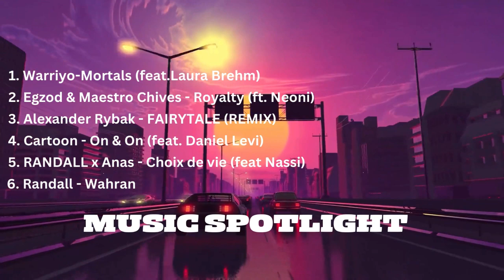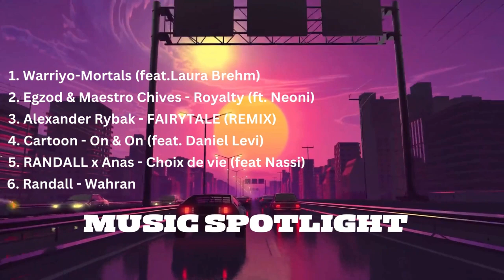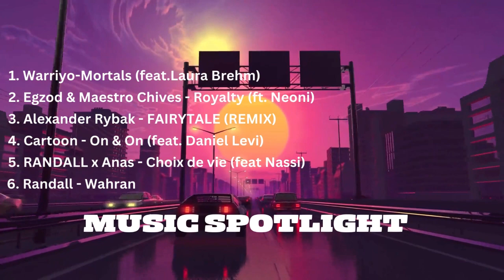Top 6 Best Of Music Spotlight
Use HeadPhone For Better Experince

1. Warriyo - Mortals (feat. Laura Brehm)
2. Egzod & Maestro Chives - Royalty (ft.Neoni)
3. Alexander Rybak - FAIRYTALE (REMIX)
4. Cartoon - On & On (feat. Daniel Levi)
5. RANDALL X Anas - Choix de vie (feat.Nassi)
6. Randall - Wahran